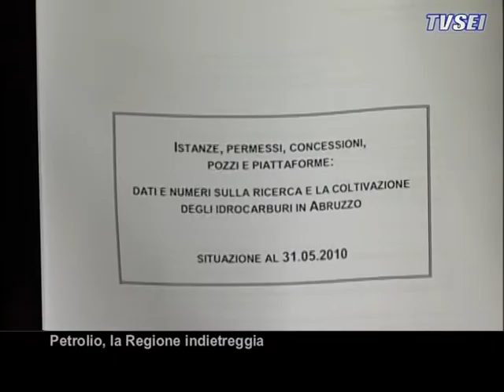Petrolio, la Regione indietreggia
Il disegno di legge presentato a Maggio segna un netto passo indietro della Regione sulle attività di ricerca ed estrazione di petrolio. Gli ambientalisti chiedono all'istituzione di opporsi con più forza alla deriva petrolifera e attendono un segnale dal consiglio regionale di mercoledì prossimo